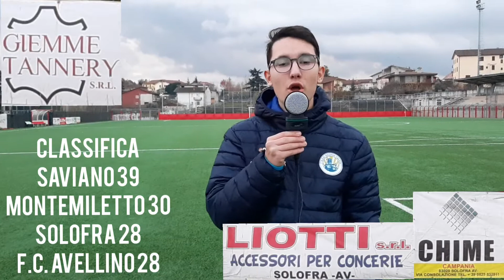LMM MONTEMILETTO 1-2 SOLOFRA: LE INTERVISTE.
A cura dell'addetto stampa Denis Buongiorno abbiamo intervistato Rocco Fiume, il ds Giuseppe Tornatore e Bomber Antonio Di Benedetto.